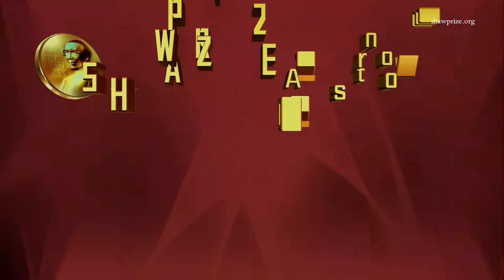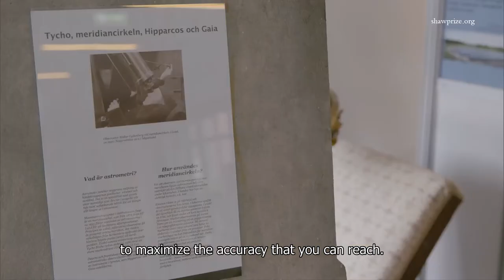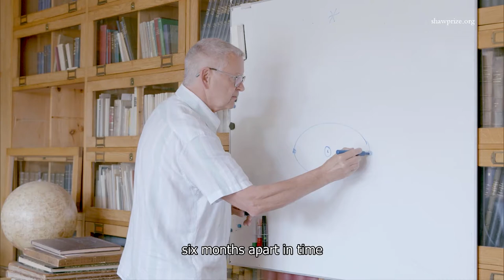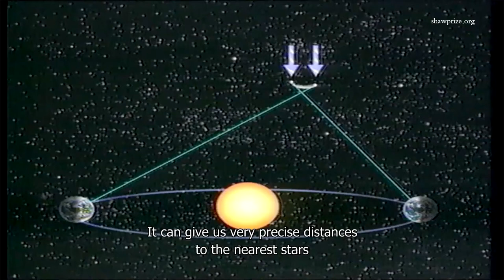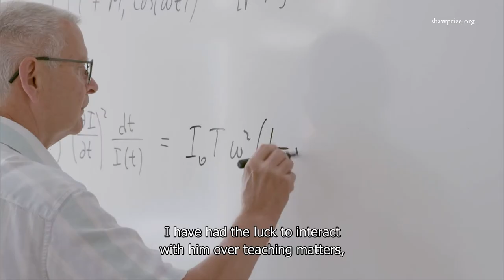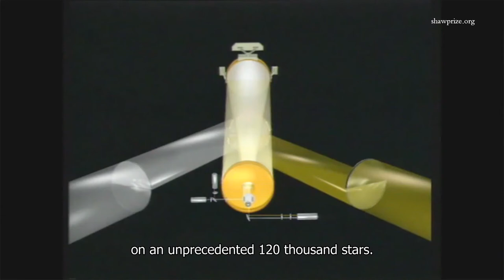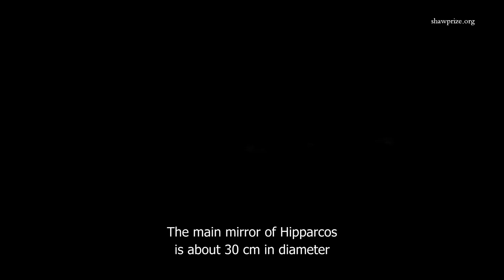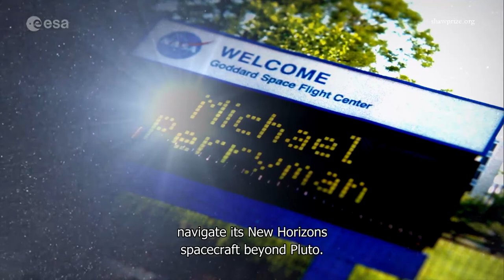The Shaw Prize in Astronomy 2022 (with English Subtitle)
【The Shaw Prize in Astronomy 2022】
Astrometry is a study that involves the measurement of the position, distances and motions of planets and stars. In the late 1980s, the European Space Agency (ESA) launched a ground-breaking astrometry mission, the Hipparcos mission, dedicated to such measurements. Building on the legacy of Hipparcos, the still-operating Gaia mission aims to create the largest and most precise three-dimensional map of our home, which will provide a rich harvest of ancillary astronomical results.

The Shaw Prize in Astronomy 2022 pays tribute to Professor Lennart Lindegren and Professor Michael Perryman, who have made lifetime contributions to astrometry, in particular to the conception and design of the Hipparcos and Gaia mission.

Chapters:
00:45 Lennart Lindegren (Shaw Laureate in Astronomy 2022)
06:49 Michael Perryman (Shaw Laureate in Astronomy 2022)